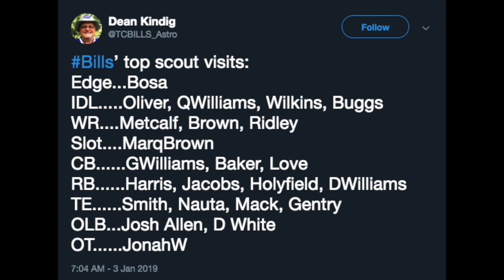Sunday Drive - Buffalo Bills 2019 Draft Philosophy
With the time after free agency until the draft being like a poker hand, how will the Buffalo Bills and their philosophy change as they attempt to fill team needs this off-season?